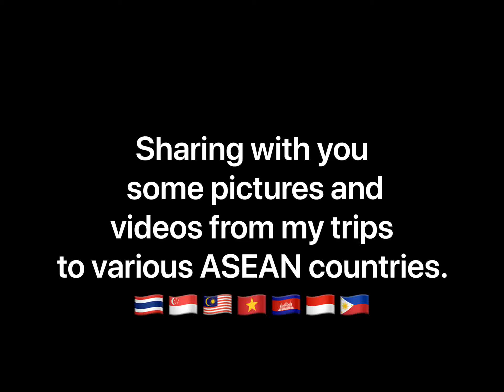I am ASEAN. Favorite trips within South East Asia. 🇲🇾🇹🇭🇻🇳🇰🇭🇸🇬🇮🇩🇵🇭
I am Filipino. I am ASEAN.